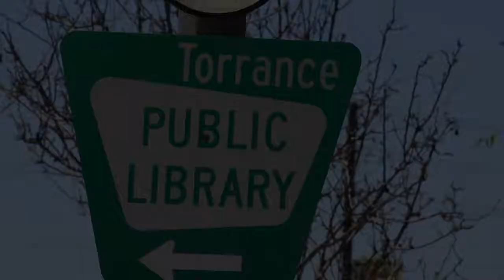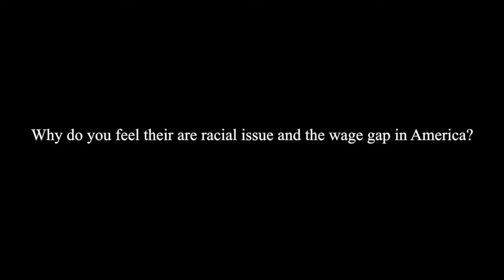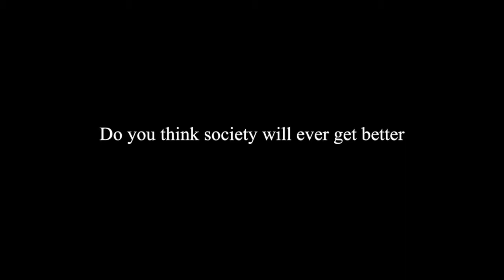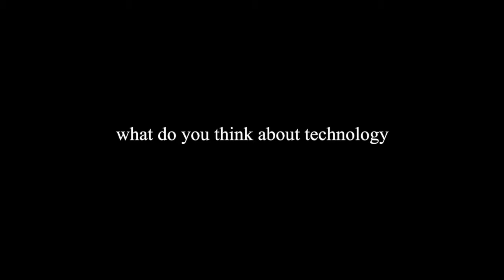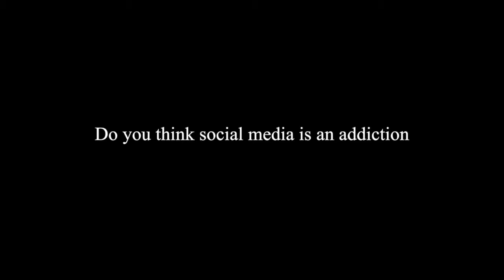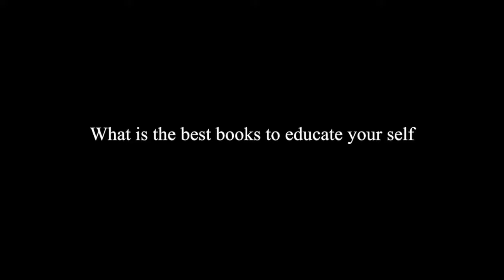Documentary -- The America culture/America Issue Part: One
How Do You Feel Being American Citizen in This Country? (Part Three)